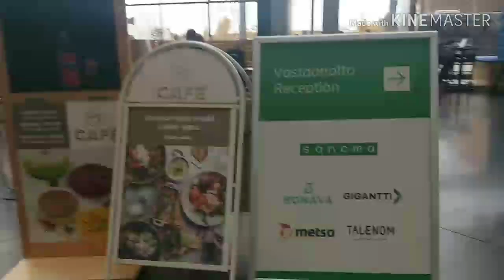Helsinki Walking Tour: Inside Central Library Oodi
Voted as the world's best library for 2009.

The Helsinki Central Library Oodi, commonly referred to as Oodi, is a public library in Helsinki, Finland, inaugurated on December 5, 2018. The library is situated in the Töölönlahti district next to Helsinki Music Centre and Kiasma Museum of Contemporary Art.

My name is Jee and I've created this channel to share entertaining travel videos .

I started this channel so I would have a place to express my love for travel and documenting it.

I'm a Filipino and currently based in Helsinki.